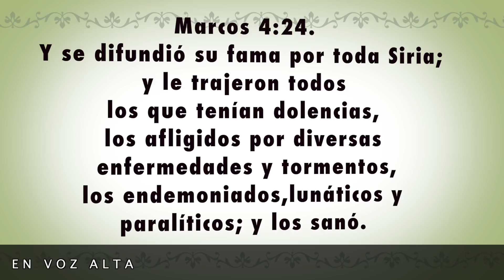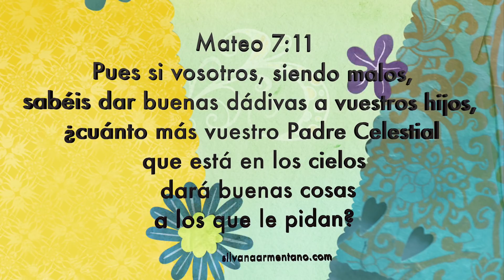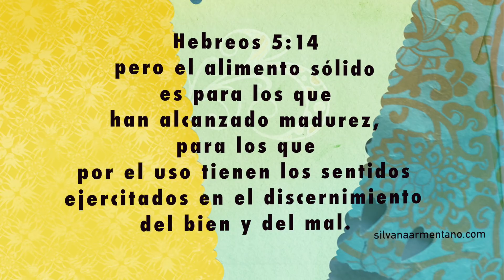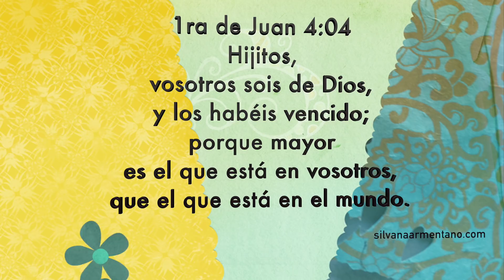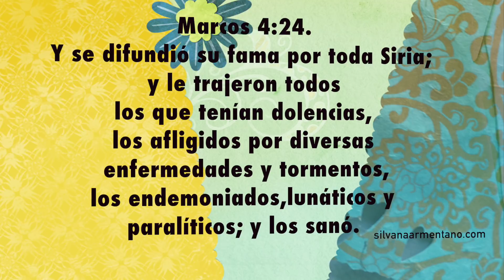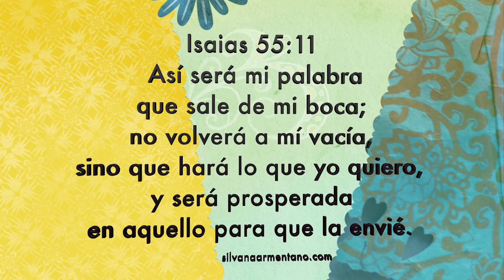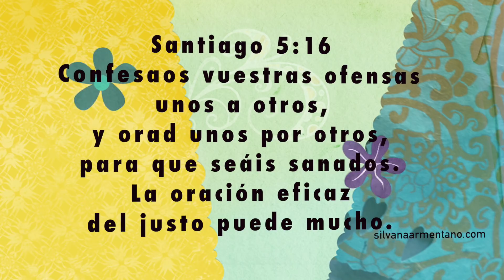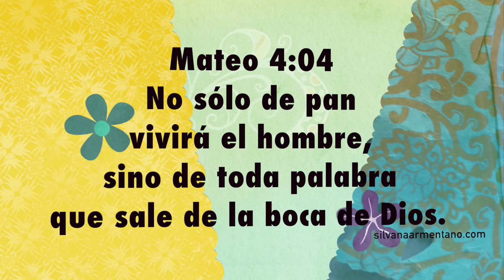15 Promesas de Sanidad Divina 3 Versiculos Biblicos Palabras que Curan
15 VERSICULOS DE SANIDAD SILVANA ARMENTANO RECIBE TU SANIDAD 3 por SILVANA ARMENTANO Repite estos versiculos biblicos con fe y Sanaras! repite este tratamiento de sanidad divina Versiculos de SANIDAD  Repitelos Diariamente- Silvana Armentano
Repita estos versiculos y promesas de fe de la palabra de Dios 3 veces por dia hasta que reciba el milagro. Dios tiene la ultima palabra

1ra de Juan 4:04
Hijitos, vosotros sois de Dios,
y los habéis vencido; porque mayor
es el que está en vosotros,
que el que está en el mundo.

Marcos 11:23
Porque de cierto os digo que cualquiera
que dijere a este monte:
Quítate y échate en el mar,
y no dudare en su corazón,
sino creyere que será hecho lo que dice,
lo que diga le será hecho.

Marcos 11:24
Por tanto, os digo que  todo lo que pidiereis orando,
creed que lo recibiréis,  y os vendrá.

Marcos 4:23
Y recorrió Jesús toda Galilea,
enseñando en las sinagogas de ellos,
y predicando el evangelio del reino,
y sanando toda enfermedad
y toda dolencia en el pueblo.

Marcos 4:24.
Y se difundió su fama por toda Siria;
y le trajeron todos
los que tenían dolencias,
los afligidos por diversas
 enfermedades y tormentos,
los endemoniados,lunáticos y
paralíticos; y los sanó.

Proverbios 4:20-22
Hijo mío, está atento a mis palabras;
Inclina tu oído a mis razones.
 No se aparten de tus ojos;
Guárdalas en medio de tu corazón;
Porque son vida a los que las hallan,
Y medicina a todo su cuerpo.

Mateo 13:15
 Porque el corazón de este pueblo
se ha engrosado,
Y con los oídos oyen pesadamente,
Y han cerrado sus ojos;
Para que no vean con los ojos,
Y oigan con los oídos,
Y con el corazón entiendan,
Y se conviertan,Y yo los sane.

Isaias 55:11
 Así será mi palabra
que sale de mi boca;
no volverá a mí vacía,
sino que hará lo que yo quiero,
y será prosperada
en aquello para que la envié.

Mateo 7:11
Pues si vosotros, siendo malos,
sabéis dar buenas dádivas a vuestros hijos,
¿cuánto más vuestro Padre Celestial
que está en los cielos
 dará buenas cosas
a los que le pidan?

Santiago 1:17
Toda buena dádiva
y todo don perfecto
desciende de lo alto,
del Padre de las luces,
en el cual no hay mudanza,
ni sombra de variación.

2da Corintios 5:07 Porque
por fe andamos, y no por vista

Santiago 5:16
Confesaos vuestras ofensas
unos a otros, y orad unos por otros,
para que seáis sanados.
La oración eficaz
del justo puede mucho.

Hebreos 5:14
pero el alimento sólido
es para los que han alcanzado madurez,
para los que por el uso tienen los sentidos
ejercitados en el discernimiento
del bien y del mal.

Romanos 8:01
Ahora, pues, ninguna condenación
hay para los que están en Cristo Jesús
los que no andan conforme a la carne
sino conforme al Espíritu.

Romanos 8:02  Porque la ley del Espíritu
de vida en Cristo Jesús
me ha librado de la ley
del pecado y de la muerte.

Mateo 4:04  No sólo de pan  vivirá el hombre, sino de toda palabra
que sale de la boca de Dios.

biblicos de sanidad 2,biblicos sanidad 2,versiculos de sanidad parte 2,silvana armentano,VERSICULOS BIBLICOS DE
divina,textos biblicos de sanidad divina